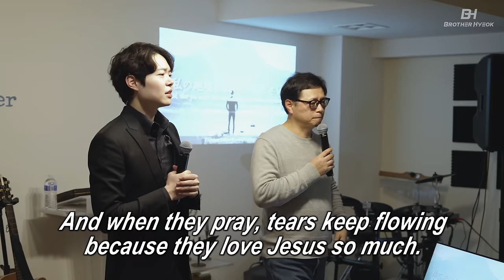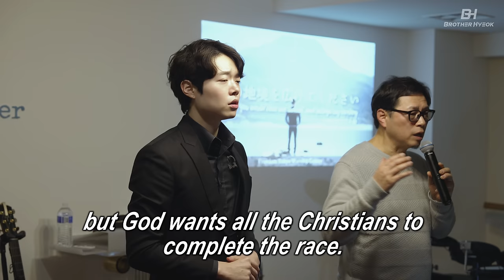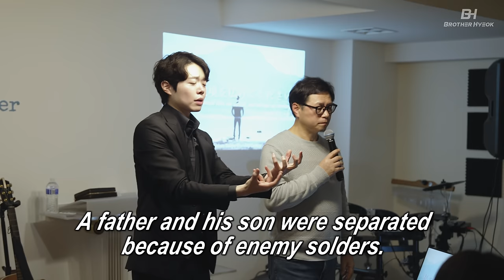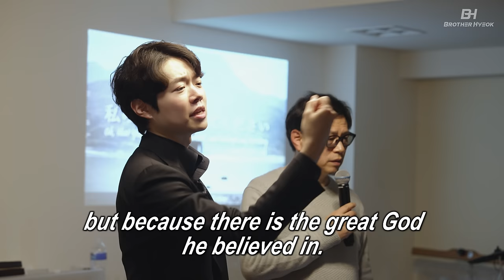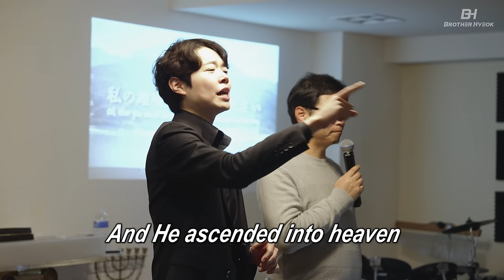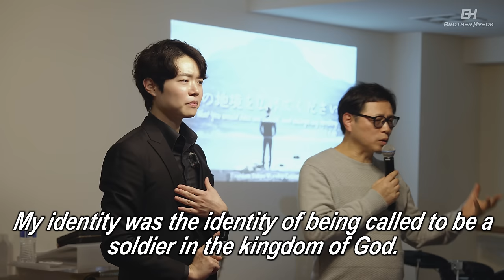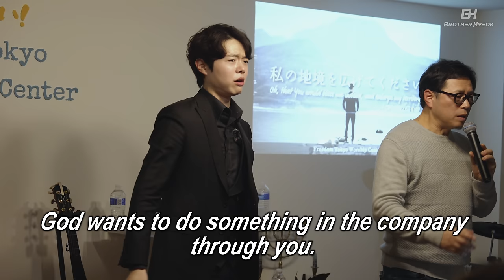Testimony in Japan | Hyeok Park 박혁 전도자 | Brother Hyeok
🤝Support by Giving (Partnership)

📆Where is Brother Hyeok?

Share the blessing you have received through this message video by sharing this video😇